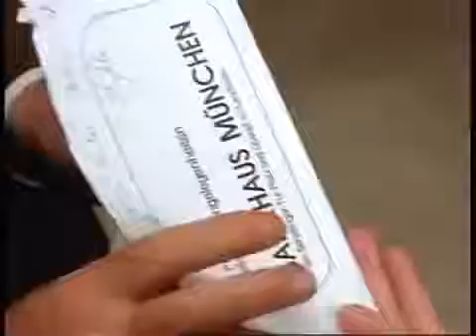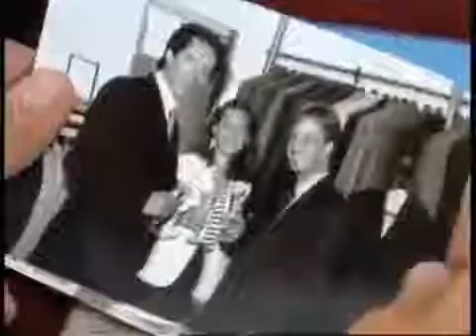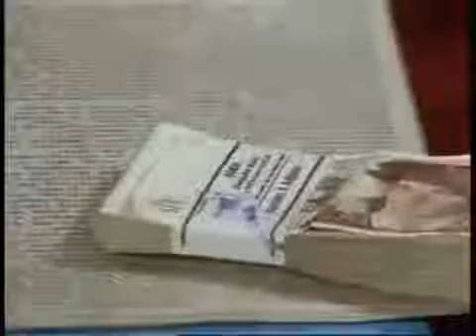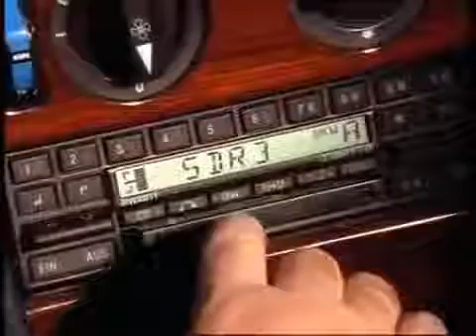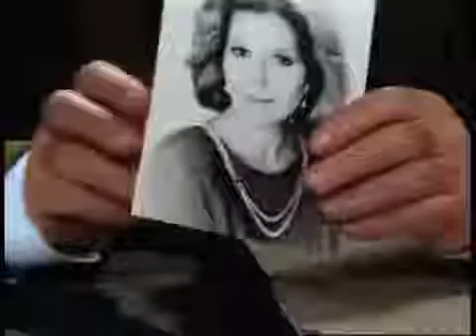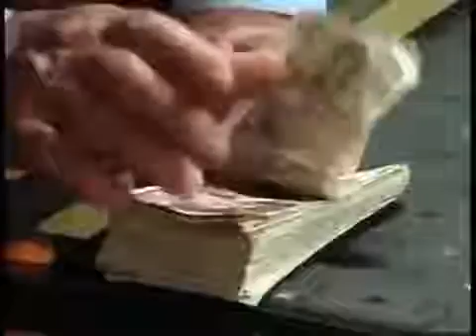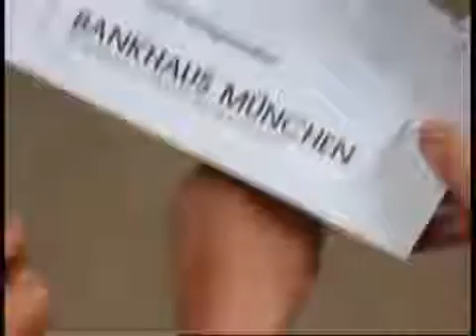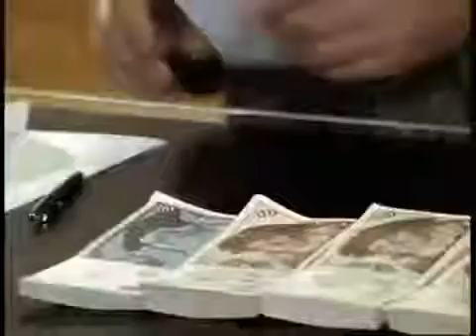Der Alte Er war nie ein Kavalier Staffel 14 Folge 8 Nr. 153 1990 Komplett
Über ein LIKE, ein ABO und eine Teilung des Videos würde ich mich sehr freuen. Auf diesem Kanal findest du noch viele weitere Serien, Dokumentationen, .